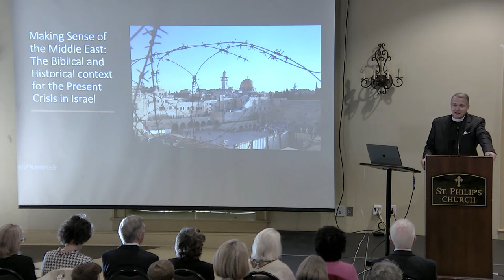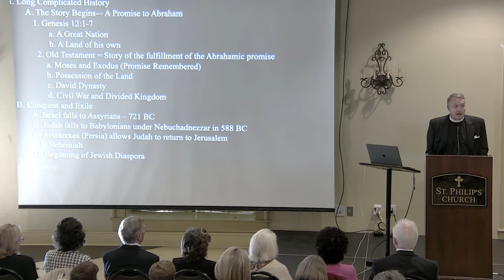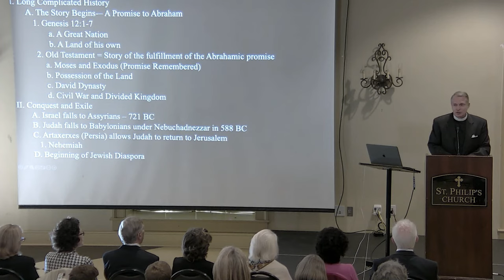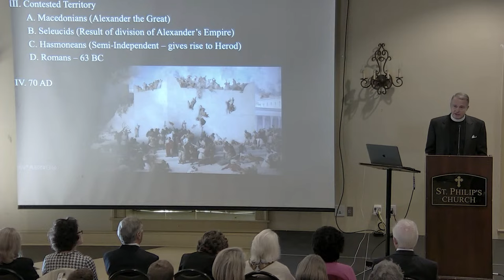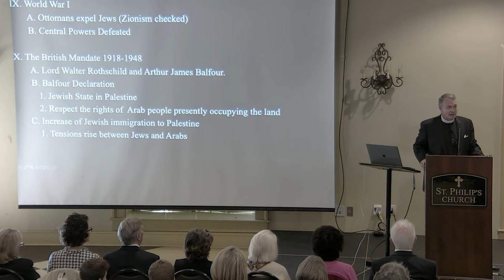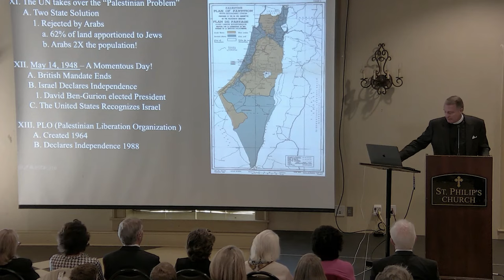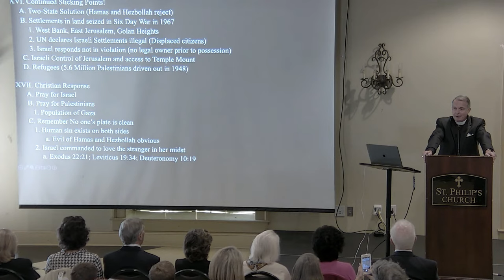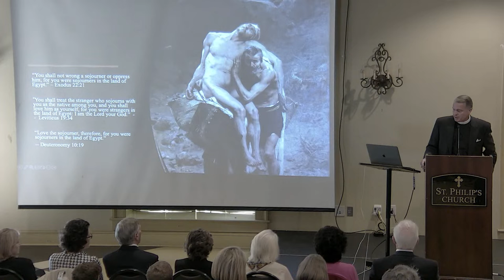Special Rector's Forum | Making Sense of the Middle East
A special Rector's Forum with the Rev. Jeffrey Miller. Making Sense of the Middle East: A Biblical and Historical Background to the Present Crisis in Israel.